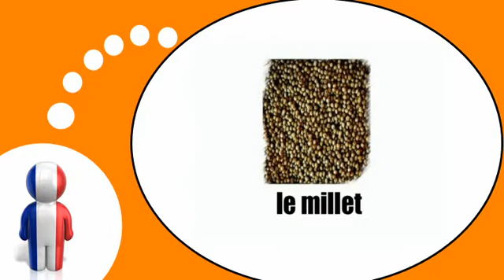Aprender francês = os cereais